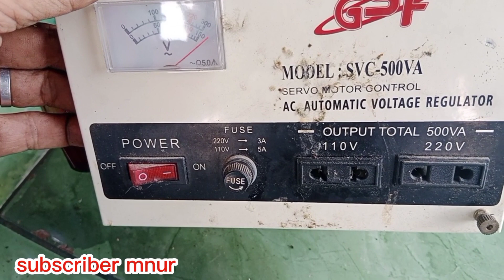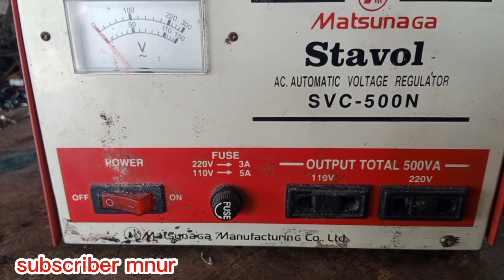STAVOL KONSLET !! bisa merusak tv led, kulkas, komputer, cas hp, pilih yang bagus.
Cara membeli stavol/ stabilizer yang awet dan kuat, disini saya buatkan tutorial pada teman teman semua, sebab banyak teman semua salah dalam membeli stavol untuk keselamatan elektronik, sehingga terjadi kebakaran, baik itu yang terbakar tv atau elektronik lainnya ,untuk itu saya sarankan untuk membeli stavol merk matsunaga yang sudah terkenal bagus dan kuat, produk lama sudah terkenal dan teruji di masyarakat, supaya elektronik semua aman dan awet tidak terjadi kebakaran trafo atau rumah yang di sebabkan stavol terbakar, sekian tutorial saya semoga bermanfaat terimakasih.